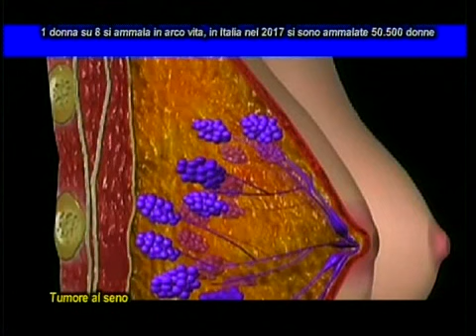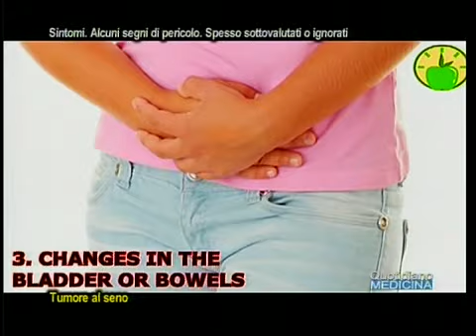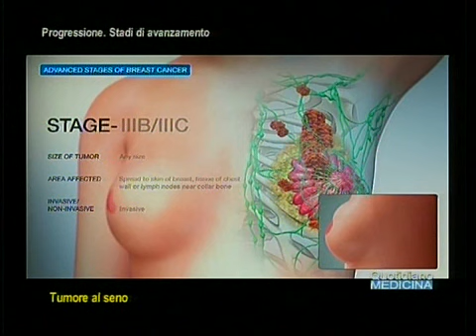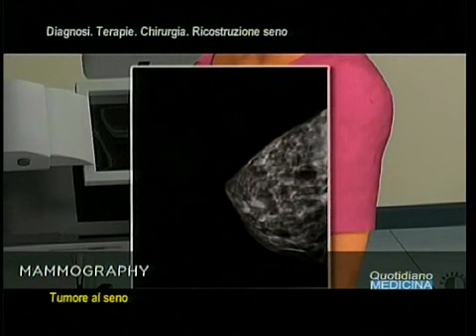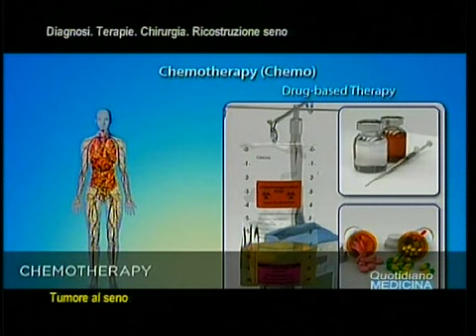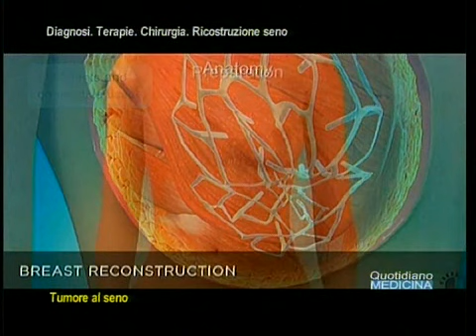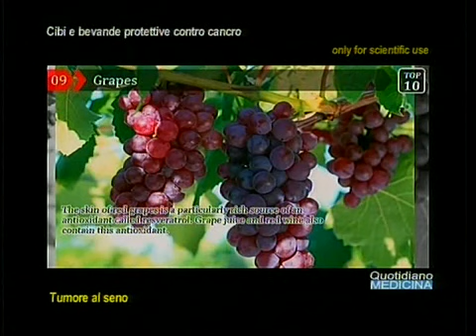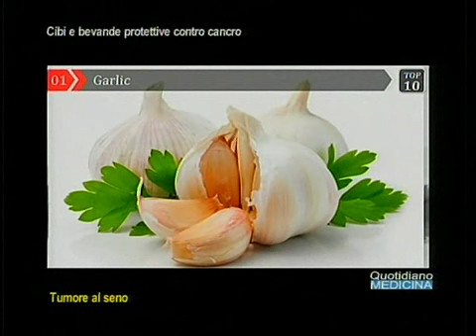Tumore al seno. Tutto quello che c'è da sapere. Per non prenderlo o per guarirne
Breast cancer. All you need to know. In order not to take it or to heal it
1 donna su 8 si ammala nell’arco della vita, soprattutto nelle 2 fasce di età 35-44 anni e le over 70, ma continua a calare sensibilmente la mortalità (-2,2% ogni anno). Parliamo del tumore al seno perché oggi QM vuole restare sulla scia dell’8 marzo dedicando il n.di oggi alla donna ed alla sua malattia più frequente. I sintomi. Quali sono quelli che devono incuriosirci ed insospettirci?. Il tumore al seno, se non affrontato all’esordio, ha la sua progressione , gli stadi di avanzamento. Siamo alla diagnosi. La prima la fa la paziente stessa con l’autoesame. Poi gli esami di laboratorio. Quindi la decisione dell’oncologo e del chirurgo verso quali cure e terapie occorre procedere. La sopravvivenza a 10 anni dalla diagnosi è in media all’80%. LA medicina ha fatto passi da giganti. Infine i cibi e le bevande con proprietà protettive contro i tumori (fagioli, uve, vegetali, curcuma, grano integrale, crucifere, tè verde, frutti rossi, pomodori)...(continua) (apri il video) Focus con il dott. Flavio Volpe chirurgo senologo presso Casa di Cura Salus di Battipaglia